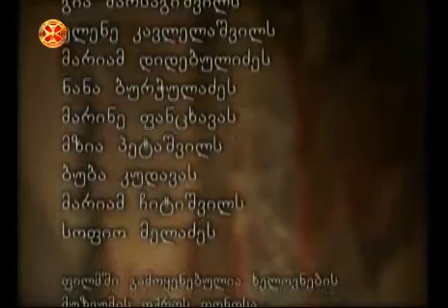ტაძარი პირმეტყველი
ტაძარი პირმეტყველი. (ყოვლადწმინდა ღვთისმშობლის შობა)